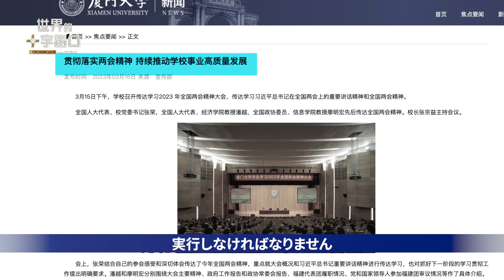中共の「無神論」に隠された陰謀【世界の十字路】│TEASER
皆さんはご存知でしょうか、大きな会議が終わるたびに、中共は必ず全国を動員して、「党首の重要な演説と精神を真剣に研究し、実行」させています。

例えば、先日の両会（全人代と政協）閉幕の際、習近平氏は多くの演説を行いましたが、党メディアでは、党首の重要な演説や全国人民代表大会の精神を「真剣に勉強して実行する」というような報道が盛んに行われていました。学校でさえも、それらを研究し、実行しなければなりません。あたかも、党首の演説や党の会議が聖書のように、仕事や生活のあらゆる面を導くことができるかのようです。今日は自身がカルトでありながら「無神論」を語る中共の隠された陰謀についてお話します。